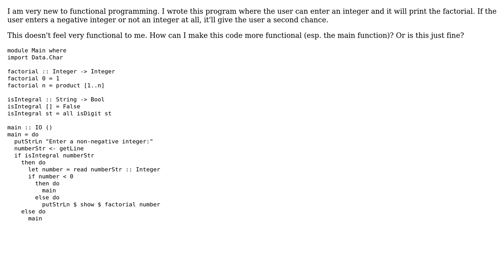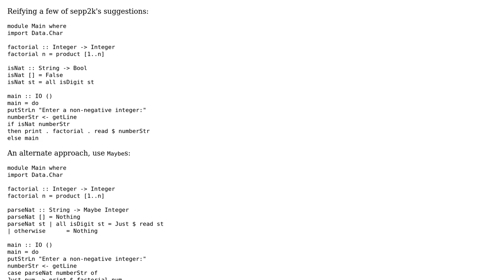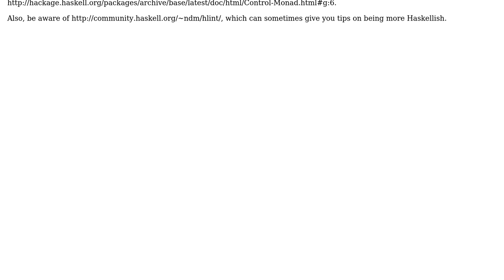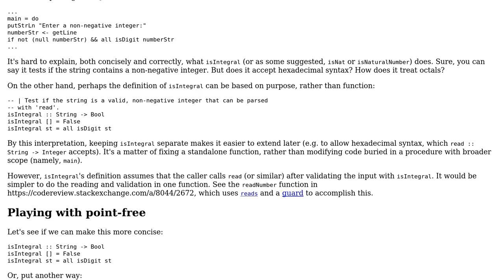Code Review: Printing a factorial from an integer (4 Solutions!!)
Code Review: Printing a factorial from an integer